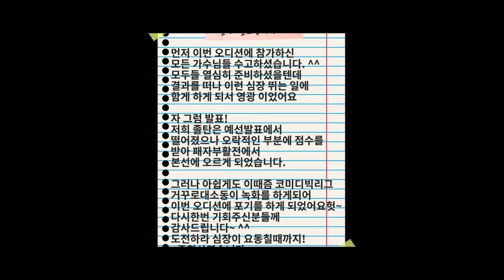감동이 심장을찌른다 팍팍!!! 심사위원 올킬 쌉가능 무대 지금 감상하시죠 올킬모음zip 미스터트롯2 기대해볼팀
즐찾사 개그맨 이재형입니다
오늘은 오디션영상인데요 저희 개그팀 졸탄팀은 어디에 오디션도전장을
냈을까요?
트로트곡 남진님에 둥지를 연습했고
열심히 연습할결과를 이제 받아봐야할때가 왔지요
파주까지 멀리 다녀왔습니다.
실버아이TV  미스터트롯2에 나가도 손색없을 텐션업 개그맨겸 가수팀
개가수팀 졸탄의무대 영상에서 확인하시죠 ^^